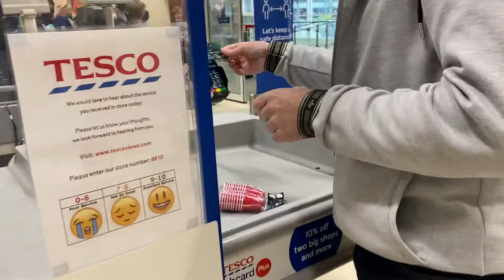Carrello pieno 🤣🤣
1,60£, 💋💖😂😂 un acquisto più  importante per  trovare  bicheri a bere caffè espresso Italiano ☕